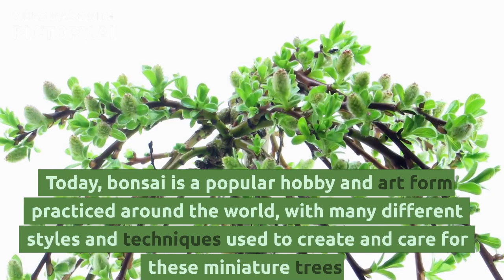What is Bonsai all about Bonsai tree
All About Bonsai Tree